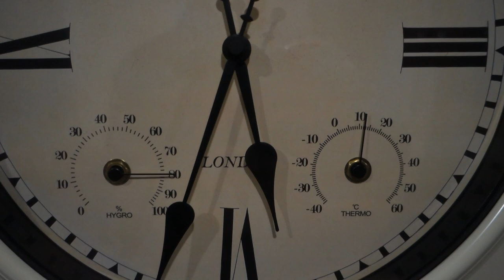S2 Ep15. Narrowboat Life - Looking for a mooring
Looking for a mooring today can be quite a challenge.  Narrowboat life is getting harder due to available places to moor.  It's not all about the numbers of boats but the places those boats can moor due to low water levels or high silt.